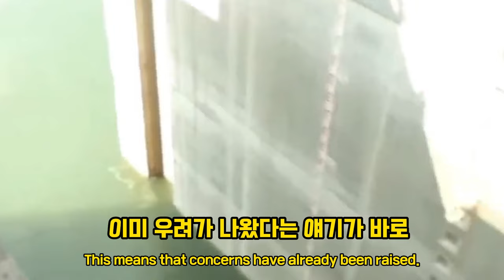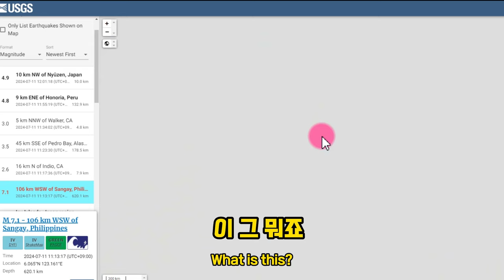더블 태풍 3호 · 4호 어디로?필리핀 규모 7.1 강진 발생!!중국 싼샤댐 붕괴위기 중국 남부 기록적 폭우